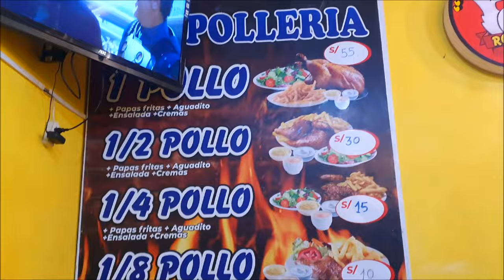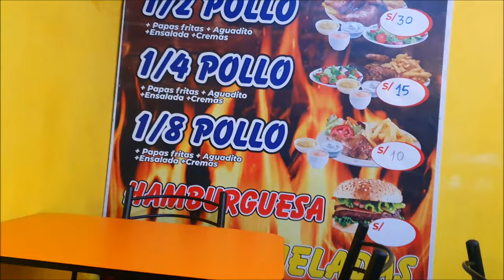Probando el famoso POLLO PERUANO 🤔😋🍗 || ¿Realmente es bueno?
Recuerdo que en la novela de Al fondo hay sitio decían este pollito con papas, y no quería perder la oportunidad de probar este pollito estando cerca de Perú

Instagram.com/ElTiluchi
VIVA BOLIVIA  🇧🇴😍
Contacto